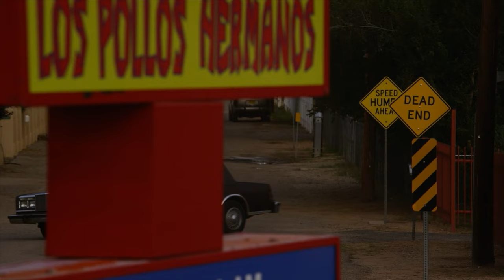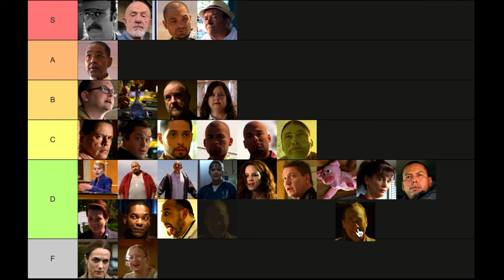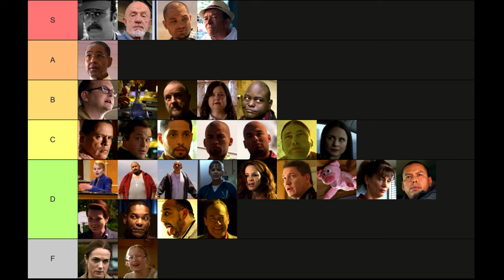Which Breaking Bad Characters Appear In Better Call Saul Season 3?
Every Breaking Bad character that appears in Better Call Saul, in order, in Season 3.

Breaking Bad introduced an incredible cast of characters when it debuted in 2008. Over five seasons we followed the story of Walter White (Bryan Cranston) and Jesse Pinkman (Aaron Paul) and met tons of interesting characters on TV. When the prequel Better Call Saul took us back to Albuquerque, New Mexico in 2015, we got to see a lot of the characters years before the events of Breaking Bad. The three main characters, Saul Goodman (Bob Odenkirk), Mike Ehrmantraut (Jonathan Banks), and Gus Fring (Giancarlo Esposito) all return, but there are forty-nine other characters from the original series that appear in Better Call Saul.

This video looks at every Breaking Bad character who made a Better Call Saul crossover appearance through season three.

Better Call Saul is a television drama series created by Vince Gilligan and Peter Gould. It is a spin-off prequel of Gilligan's prior series Breaking Bad. Set in the early 2000s, Better Call Saul follows the story of con-man turned small-time lawyer, Jimmy McGill, beginning six years before the events of Breaking Bad, showing his transformation into the persona of criminal-for-hire Saul Goodman. Jimmy becomes the lawyer for former beat cop Mike Ehrmantraut, whose relevant skill set allows him to enter the criminal underworld of drug trafficking in Albuquerque, New Mexico. The show premiered on AMC in 2015 and the finale aired in 2022. Season 6, the final season, is being released on Netflix on April 18, 2023.

Created by Vince Gilligan and Peter Gould. Starring Bob Odenkirk as Jimmy McGill / Saul Goodman / Gene Takavic, Jonathan Banks as Mike Ehrmantraut, Rhea Seehorn as Kim Wexler, Patrick Fabian as Howard Hamlin, Michael Mando as Nacho Varga, Michael McKean as Chuck McGill, Giancarlo Esposito as Gustavo "Gus" Fring, Tony Dalton as Lalo Salamanca, Kerry Condon as Stacey Ehrmantraut, Eileen Fogarty as Mrs. Nguyen, Peter Diseth as Deputy D.A. Bill Oakley, Joe DeRosa as Doctor Caldera, Dennis Boutsikaris as Rich Schweikart, Mark Proksch as Daniel "Pryce" Wormald, Brandon K. Hampton as Ernersto, Josh Fadem as Joey Dixon, Julian Bonfiglio as Phil the Sound Guy, Jeremy Shamos as Craig Kettleman, Julie Ann Emery as Betsy Kettleman, Steven Levine and Daniel Spenser levine as Lars and Cal Lindholm, Mel Rodruiguez as Marco Pasternak, Clea DuVall as Doctor Cruz, Steven Ogg as Sobchak, Ed Begley Jr. as Clifford Main, Omar Maskati as Omar, Jessie Ennis as Erin Brill, Juan Carlos Cantu as Manuel Varga, Rex Linn as Kevin Wachtell, Cara Pifko as Paige Novick, Ann Cusack as Rebecca Bois, Julie Pearl as Suzanne Ericsen, Hayley Holmes as Cheril, Harrison Thomas as Lyle, Don Harvey and Pat Healy as Jeff, Rainer Bock as Werner Ziegler, Ben Bela Böhm as Kai, Stefan Kapičić as Casper, Poorna Jagannathan as Maureen Bruckner, Keiko Agena as Viola Goto, Max Bickelhaup as Buddy, Barry Corbin as Everett Acker, Sandrine Holt as Cheryl Hamlin, John Posey as Rand Casimiro, John Ennis as Lenny, Carol Burnett as Marion, Raymond Cruz as Tuco Salamanca, Mark Margolis as Hector Salamanca, Jeremiah Bitsui as Victor, Ray Campbell as Tyrus Kitt, Lavell Crawford as Huell Babineaux, Laura Fraser as Lydia Rodarte-Quayle, Steven Michael Quezada as Steven Gomez, Betsy Brandt as Marie Schrader, Dean Norris as Hank Schrader, Aaron Paul as Jesse Pinkman and Bryan Cranston as Walter "Heisenberg" White.

00:00 Intro
00:10 Gus Clues
01:32 24: Francesca Liddy
02:58 25: Gustavo Fring
04:31 26: Victor
05:28 27: Tyrus Kitt
06:19 28: Dr. Barry Goodman
07:02 29: Eladio Vuente
07:36 30: Juan Bolsa
08:26 31: Huell Babineaux
09:37 32: Lydia Rodarte-Quayle